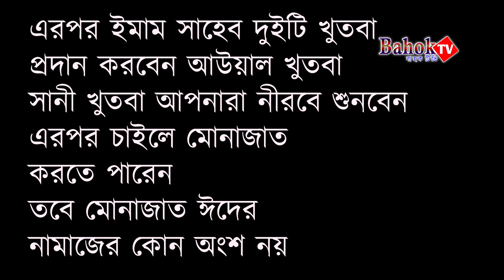ঈদের নামাজ পড়ার নিয়ম | eid er namaz porar niom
eid er namaz porar niom
আলোচনায় :- হাফেজ মাওলানা সাব্বির হোসাইন
    ( ধর্মীয় আলোচক বাহক টিভি )